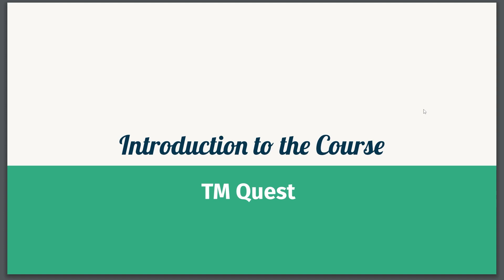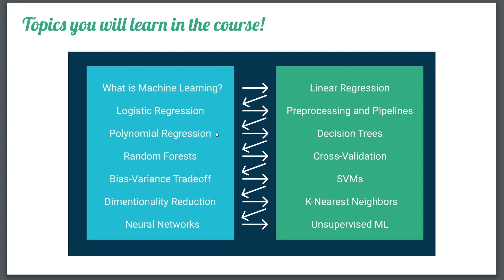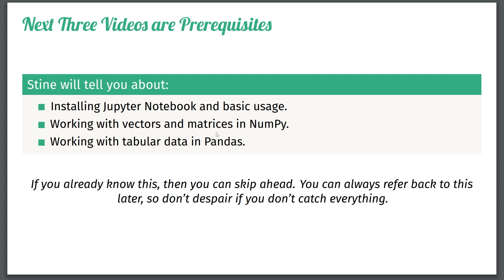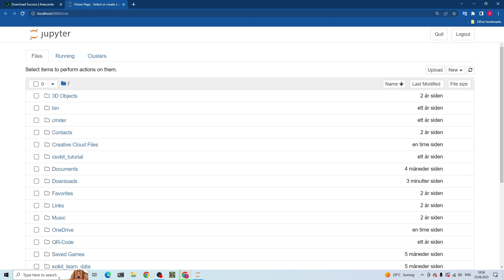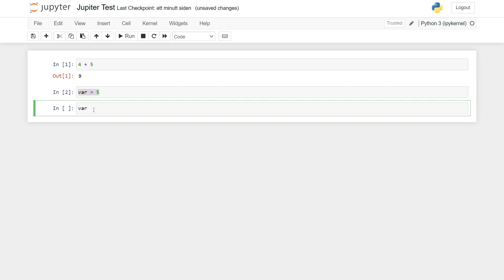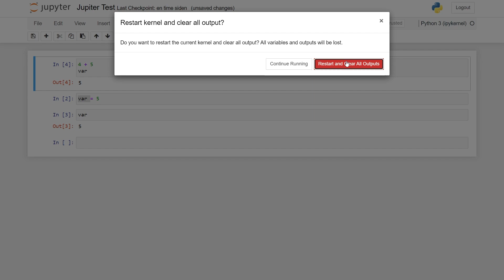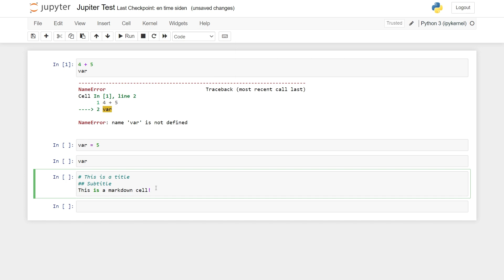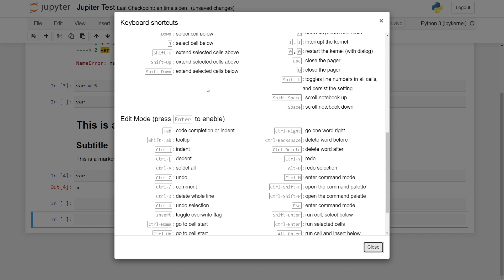Scikit-Learn Tutorial 01 - Introduction and Jupyter Notebooks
You can get the full scikit-learn course with over 9 hours of content, quizzes, and coding exercises:

▬▬▬▬▬▬ ⏰ Timestamps ⏰ ▬▬▬▬▬▬
00:00 - Introduction
03:12 - Downloading Jupyter Notebooks
05:07 - Quick intro to Jupyter Notebooks

🎶 The background music is Skyline by Anno Domini Beats 🎶